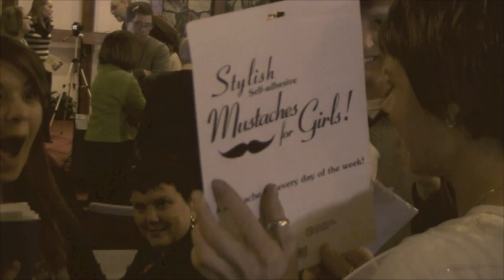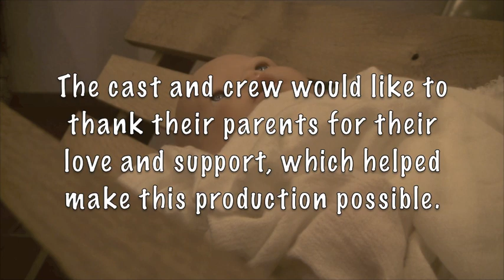2010 NLCC Nativity Play - Part 2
New Life Community Church of Marion, IA, presented a nativity play on Dec. 19, 2010. The video is in two parts. This is Part 2.